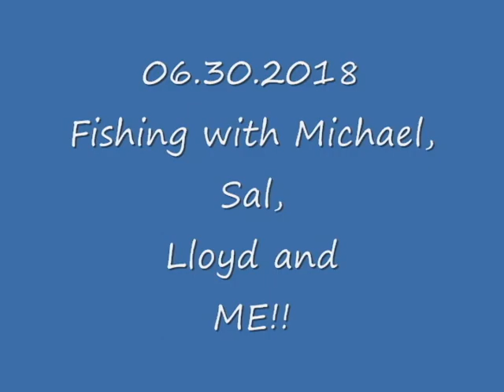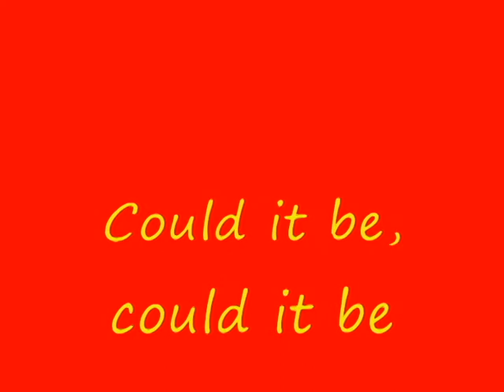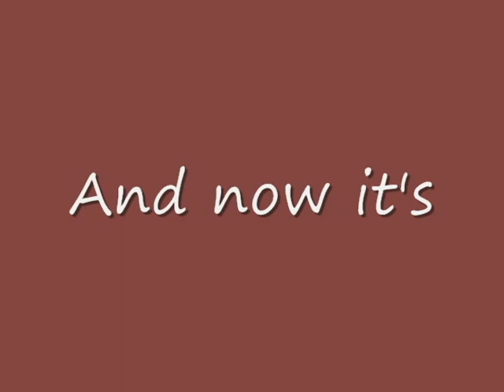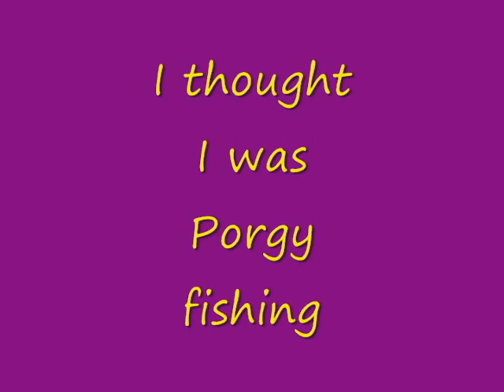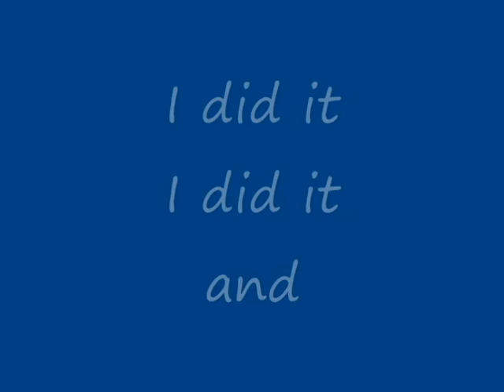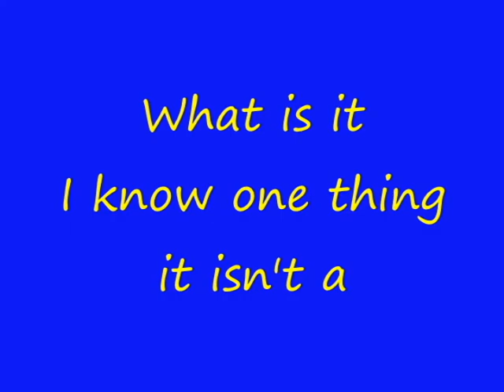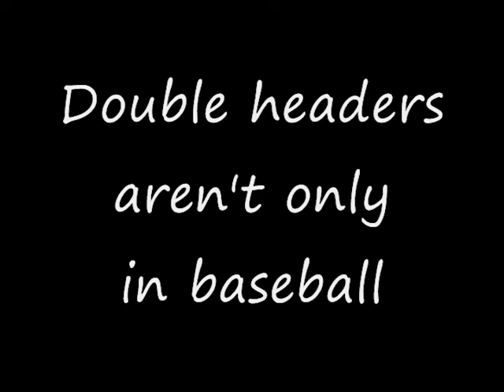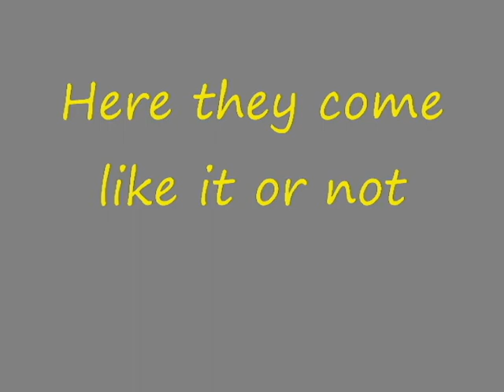06 30 2018 Fishing with Michael, Sal Lloyd and ME!!!